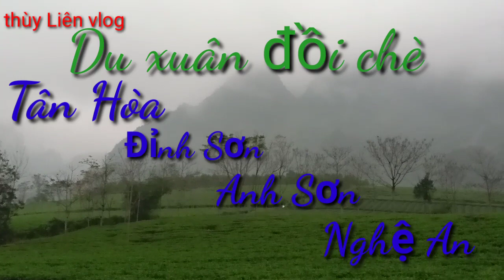Khám phá điểm du lịch mới ở Anh Sơn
Du xuân cùng gia đình và lưu giữ những khoảnh khắc đẹp nhất